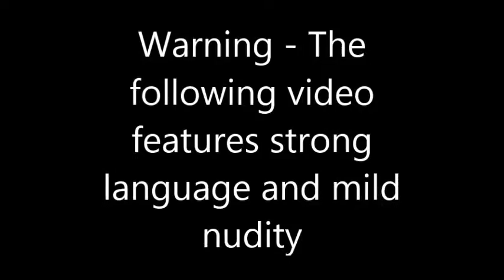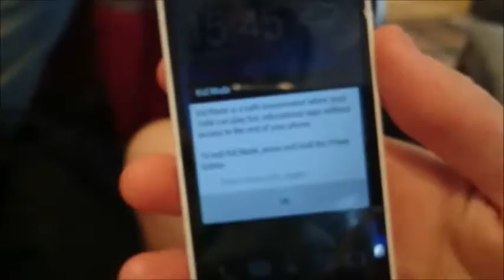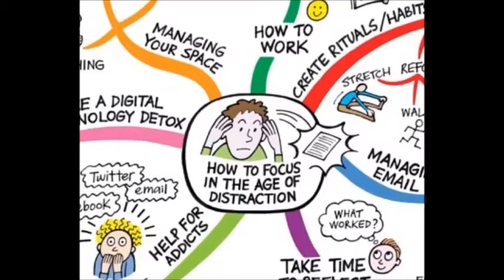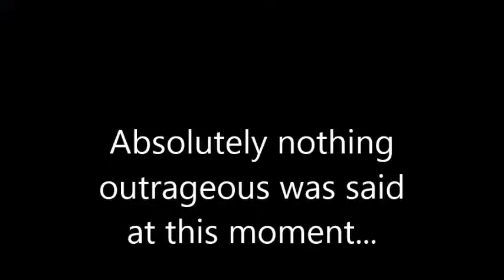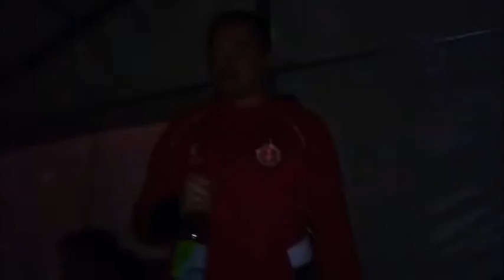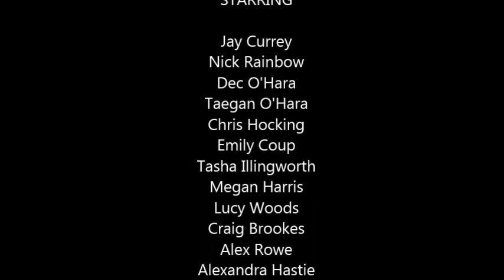MOTT Blackpool Hockey Festival 2015 Official VLOG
The Maltese Olympic Touring Team official aftermovie from Blackpool Hockey Festival

Warning - Contains bad language, nudity and some scenes which viewers may find offensive